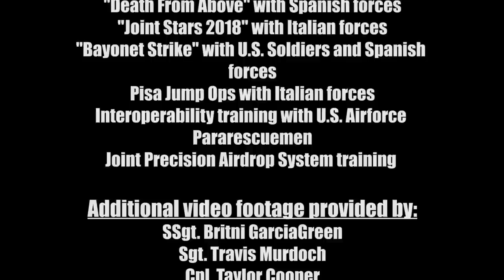Life's Better with Friends | Jump Training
Marines with Special Purpose Marine Air-Ground Task Force-Crisis Response-Africa join forces with NATO allies during airborne operations.